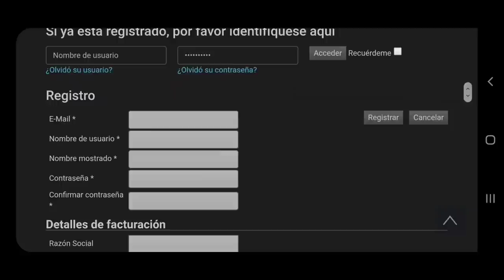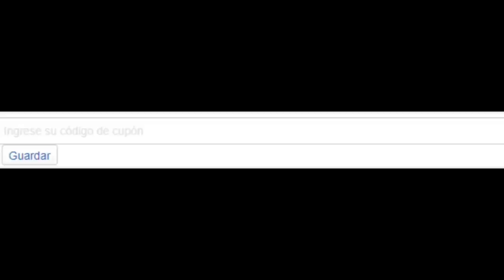ENCONTRE CIENTOS DE PECES SALVAJES EN UN MANGLAR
Fuimos al Municipio de Mazatan en el Estado de Chiapas y Don Polo y mi suegro Mario me llevaron a pescar peces en un Manglar, descubrimos como es que las personas lo hacen para vender y poderselos comer y eso nos enseñó muchas especies de peces en estado salvaje, sin duda una experiencia maravillosa.

Compren alimento Liofilizado Premium de la Marca GunKan en este link recibirán un descuento automático y quizá hasta les regalen el envió.

Compra tus productos de la Marca PRODAC con un descuento exclusivo

Después de que te llegue un correo de confirmación ve a este link e introduce tu usuario y contraseña:

Pide lo que quieras de sus decenas de productos y lo podrás pagar con cargo a tu tarjeta o haciendo un pago referenciado:

Número de Cuenta Santander:
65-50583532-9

Clabe:
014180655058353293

CharsFishers

Para informes y envíos de la Marca Prodac:

Te atenderá Alejandra y decirle que van de parte de Chars Fishers para posibles promociones:

Para cualquier contacto de hacer un video o alguna empresa o patrocinador mandarme un email a: